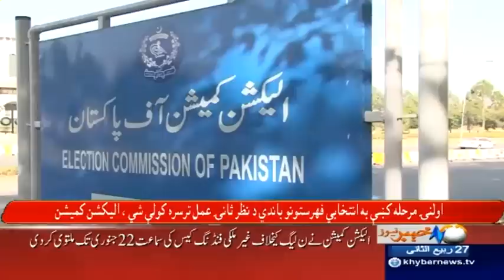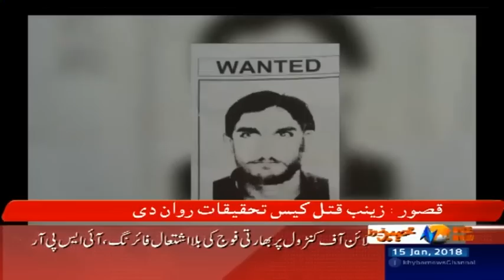Zainab Ko Insaf Na Mil Saka - Headlines 12 PM - 15 January 2018 - Khyber News | KA1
Zainab Ko Insaf Na Mil Saka - Headlines 12 PM - 15 January 2018 - Khyber News